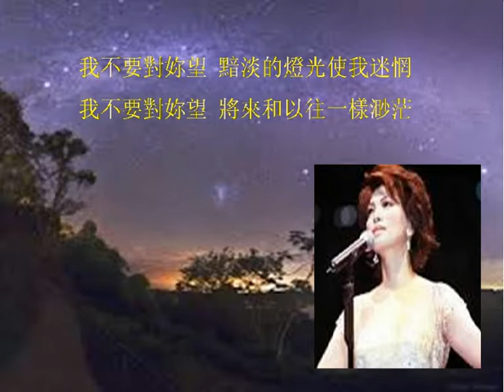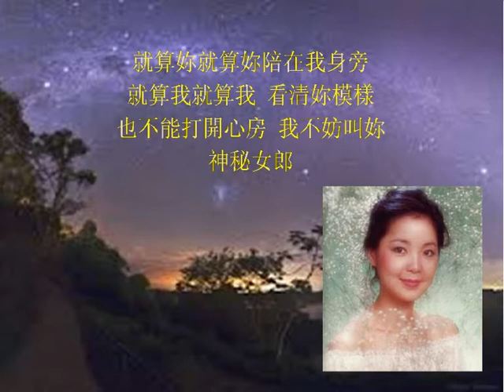神秘女郎 - 爵士音樂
Melbourne Happy Stars – Jazz & Dance Band
George Leong - Lead guitar & Singer
Canny Leong - Keyboard
快樂之声樂隊